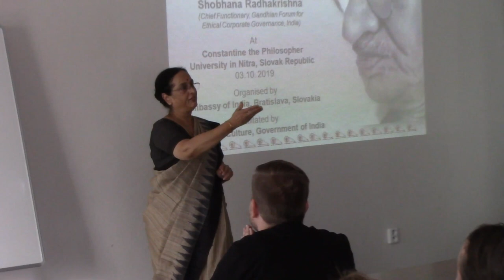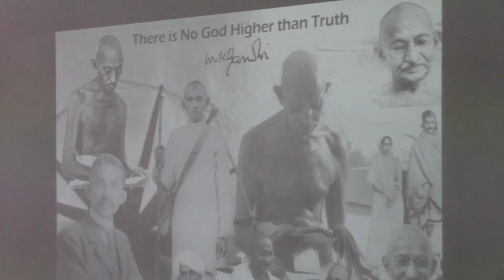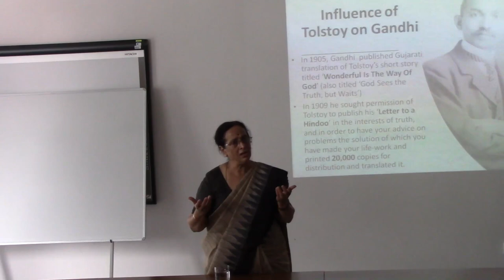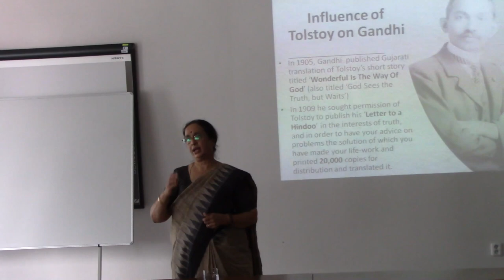Lecture about M.Gandhi, Nitra,Slovakia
Lecture about M.Gandhi, Nitra, Slovakia by Dr.S.Radhakrishna